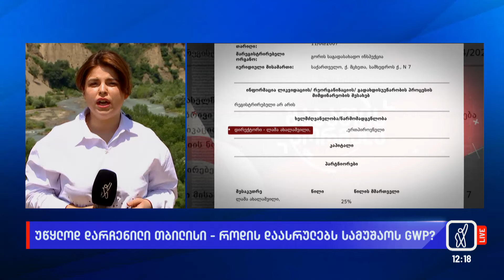უწყლოდ დარჩენილი თბილისი — როდის დაასრულებს სამუშაოს GWP?